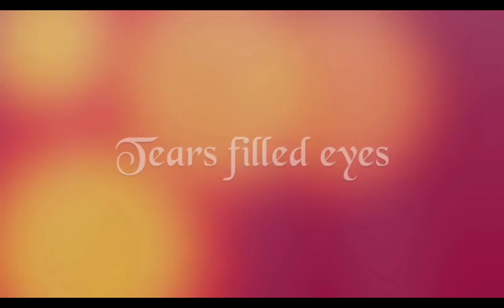FAREWELL CLASS X, 2021-22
DON BOSCO CENTRAL SCHOOL, MANNUTHY